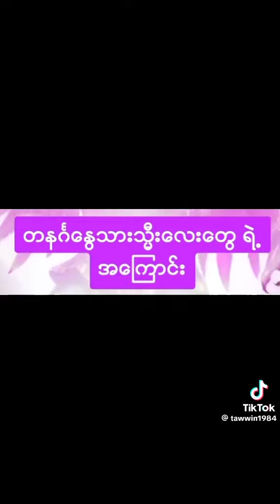October 23, 2024